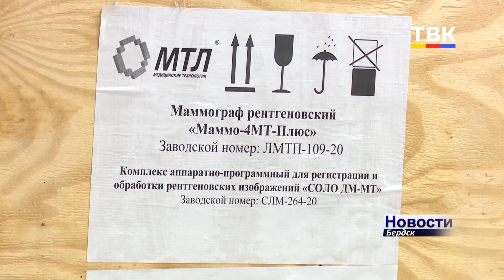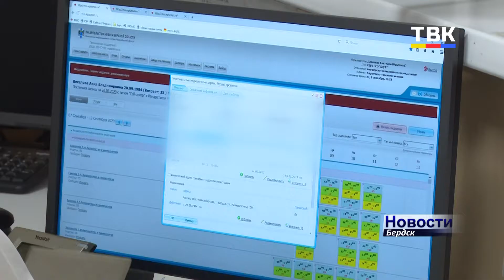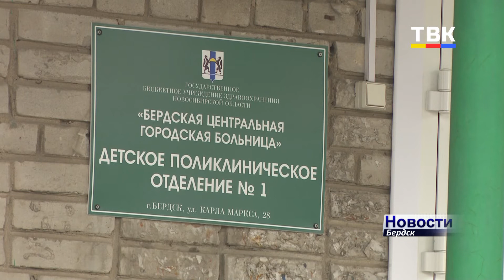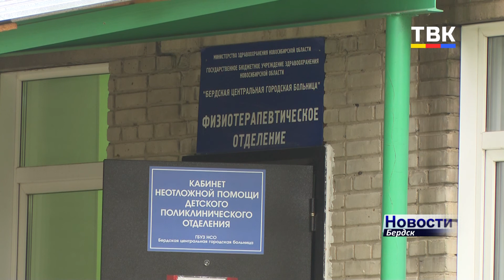Новый маммограф начнет работать в Бердске к середине октября